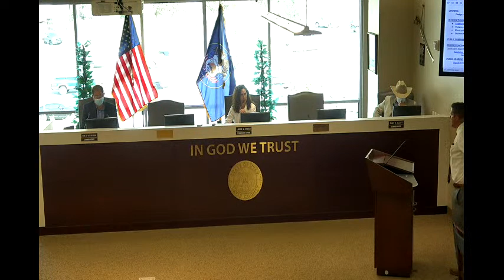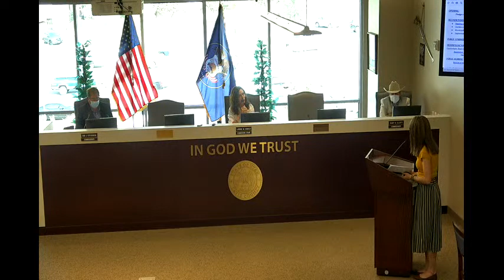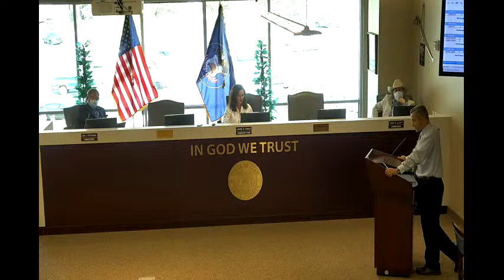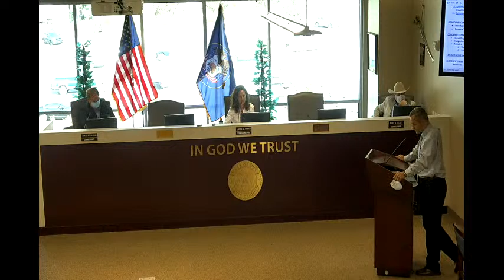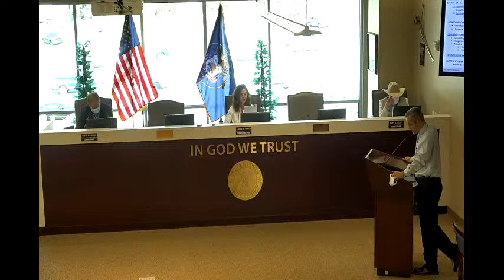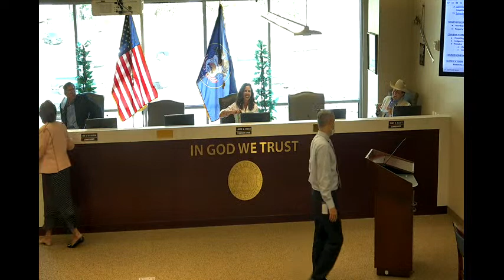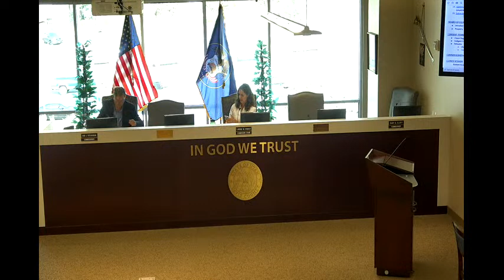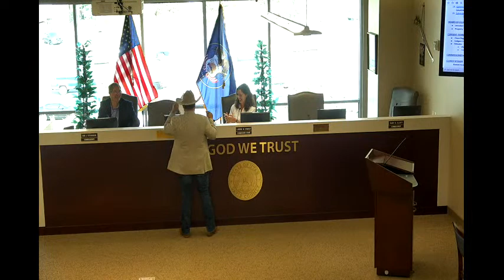09-15-2020 DC Commission Meeting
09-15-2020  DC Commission